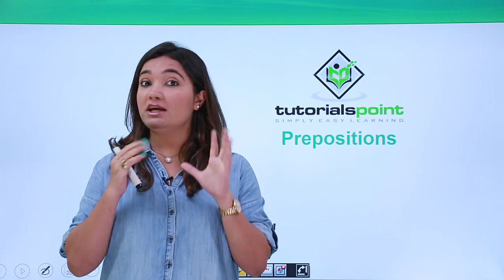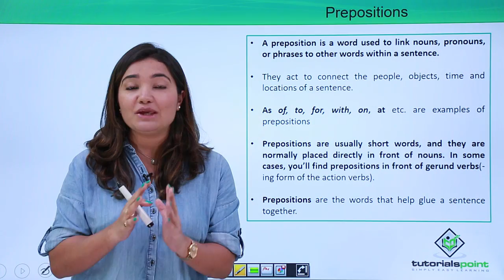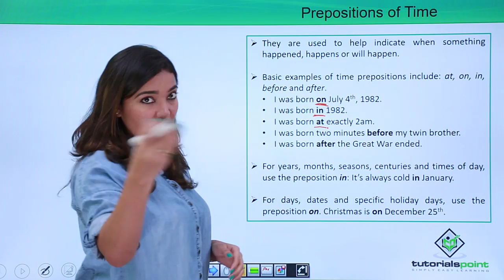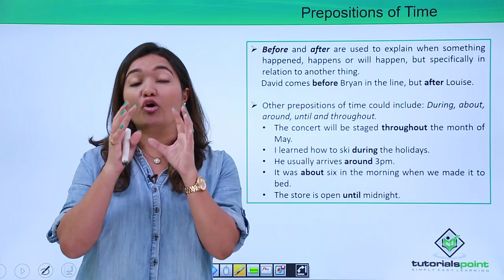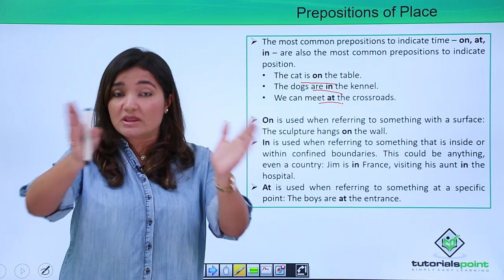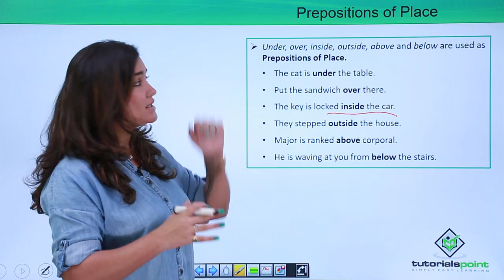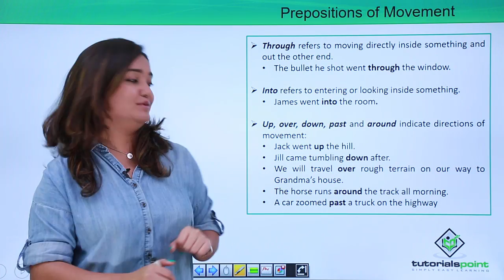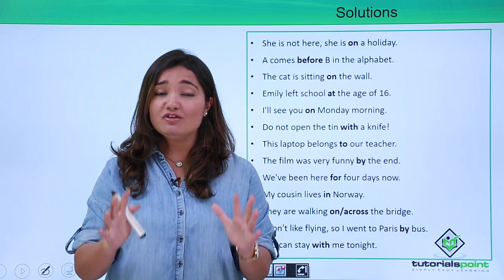English Grammar - Prepositions (Hindi)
English Grammar - Prepositions (Hindi). Check out our trending course on English Grammar for Beginners in Hindi
Use coupon “YOUTUBE 12” to get “FLAT 12%” OFF at checkout.